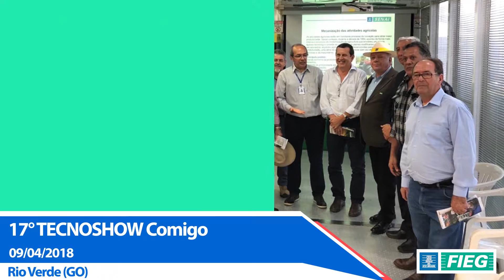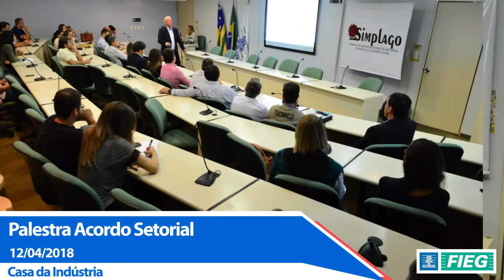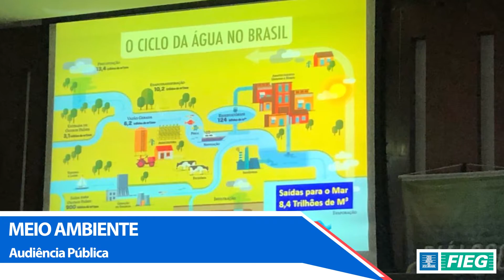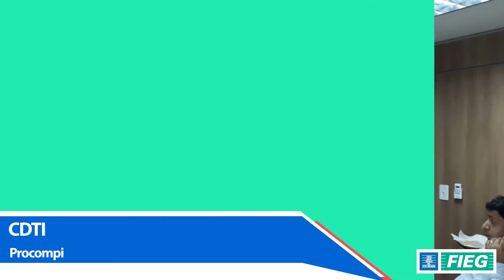TV Sistema FIEG - Abril 2018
Reunião da Diretoria FIEG